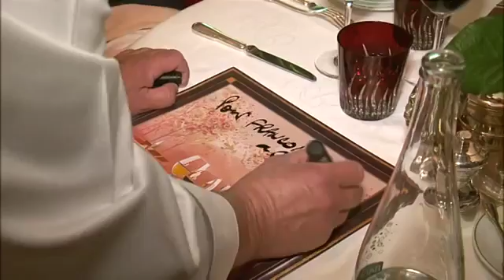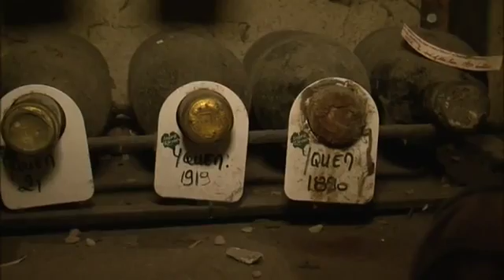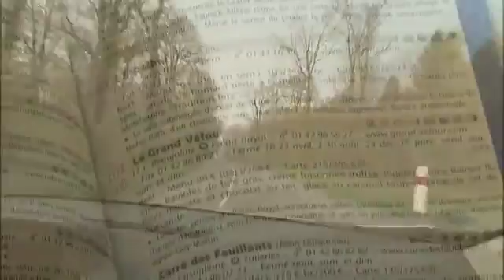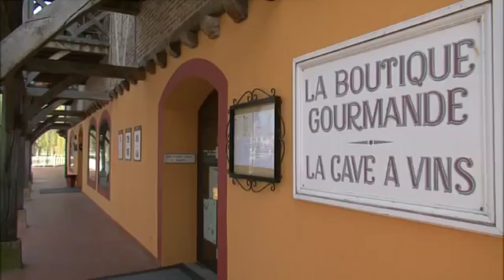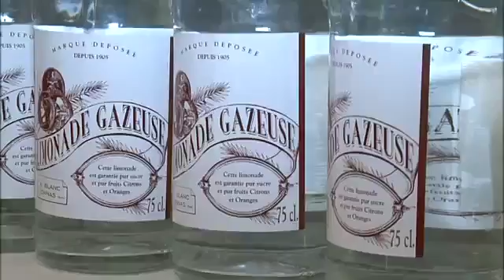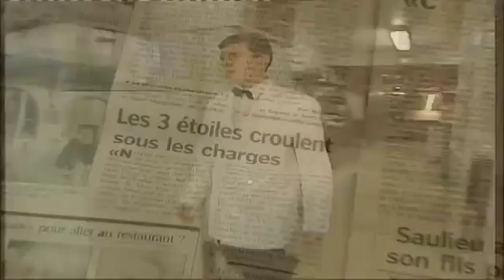Гид Мишлен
Красный гид Мишле́н, иногда также упоминаемый как «Красный путеводитель» — наиболее известный и влиятельный из ресторанных рейтингов на данный момент